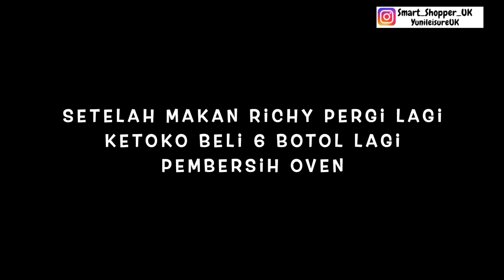Kaget Lihat Suami Bersihin Oven Dengan 20 Botol Pembersih, Hasilnya Kayak Baru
Membersihkan oven tanpa di gosok dan gak pakai ribet solusinya adalah pakai pembersih oven hahah...Seperti yang dilakukan suami agar oven yang kotor bisa beraksi dan bersinar kembali seperti baru makanya pakai 20 botol pembersih bukan satu lagi haah..saksikan video selanjutnya.